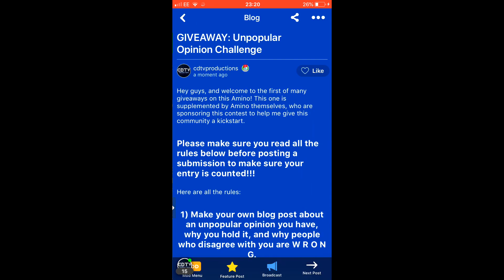Giving Away $100 Worth Of Rap Albums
Download Amino and join me in my community!

So the video pretty much explains it all. I will be giving away $100 worth of physical rap albums (shipping costs covered) on my new Amino community! I'm very excited to get this community started, it's gonna be a great place to discuss rap music and share your thoughts with others! It is an Amino exclusive giveaway, and the albums being given away are;

Travis Scott - Rodeo
Kendrick Lamar - Good Kid, m.A.A.d City
Tyler the Creator - Wolf
Nas - It Was Written
Nas - Illmatic
Joey Bada$$ - All-Amerikkkan Bada$$
Wu-Tang Clan - Enter the Wu-Tang
Earl Sweatshirt - IDLSIDGO
Logic - Under Pressure

Remember to read through the rules on the Amino first, and good luck to everyone that enters!